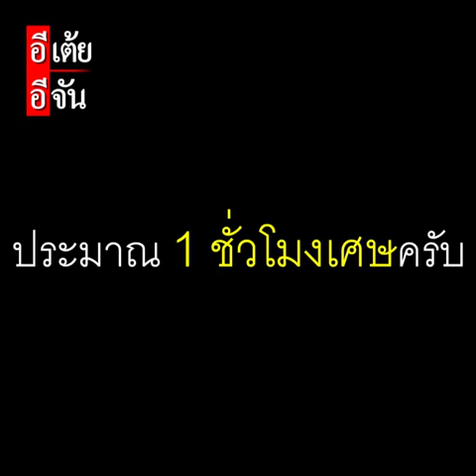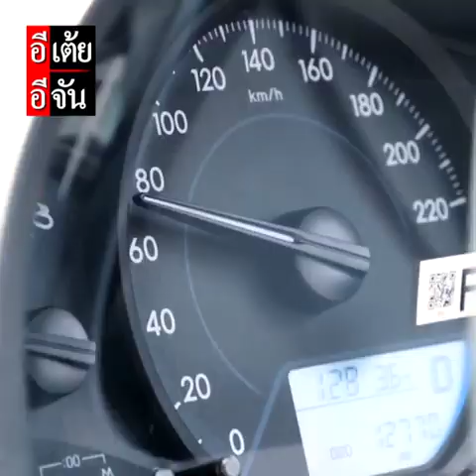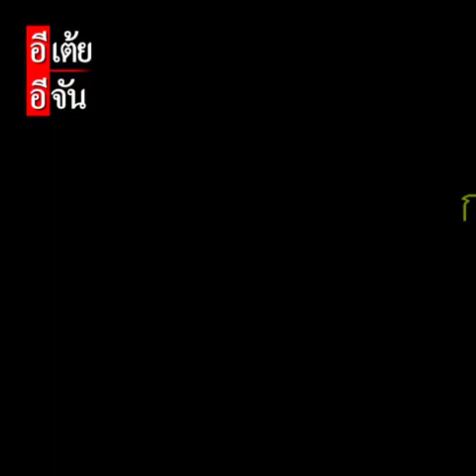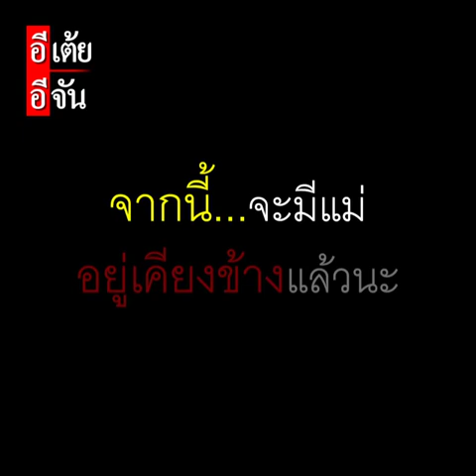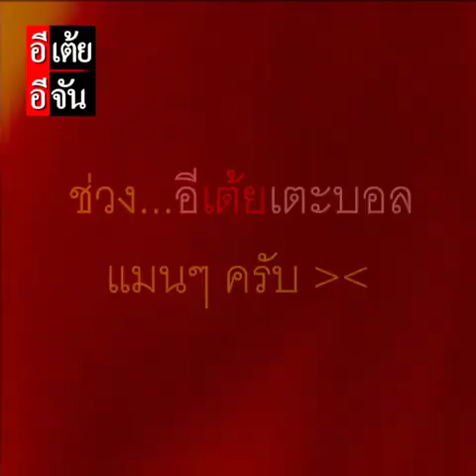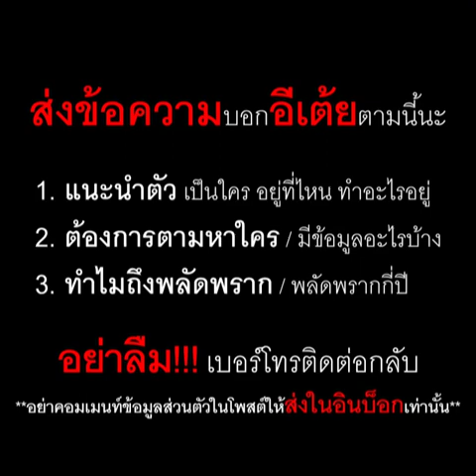พี่บลูตามหาแม่ พลัดพราก 30 ปี EP.5 (ตอนจบ) : อีเต้ย อีจัน EtoeyEjan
"ฉากสุดท้ายภารกิจตามหา ฉากเริ่มต้นเยียวยาแผลใจ"

แผลเป็นในใจ มีแค่คนเดียวเท่านั้นที่เยียวยาได้ คือ "แม่"
ติดตามซีนกอด พี่บลู - แม่อ้อ หลังพลัดพราก 30 ปี EP.5 (ตอนจบ) ครับ